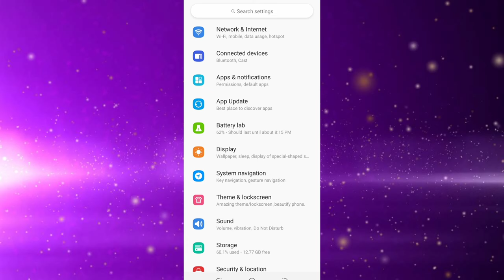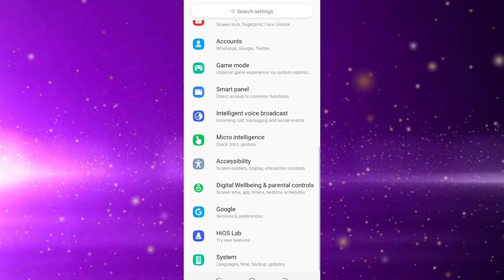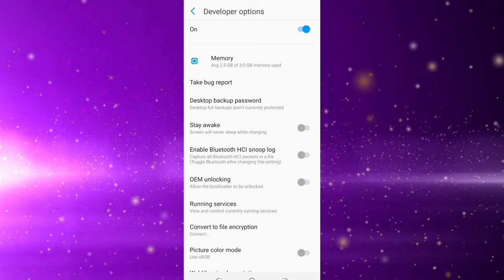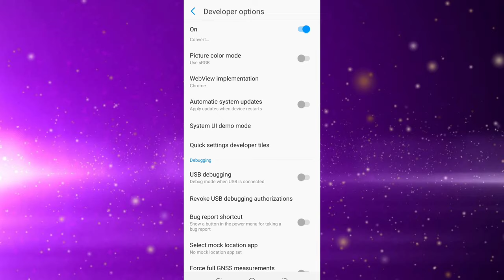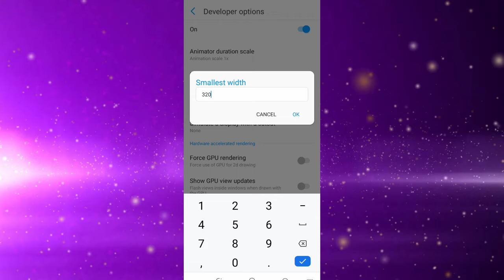Tecno Phone DPI Option On FreeFire | How To On DPI Option In Tecno Phone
How to on DPI Option In Tecno Phone
DPI Option Setting Tecno Phone

How to on DPI Option in tecno spark 4
Tecno spark go DPI Option on kaise kare
How to on DPI Option in tecno spark go
Tecno spark go air DPI Option
Tecno spark 7 DPI Option